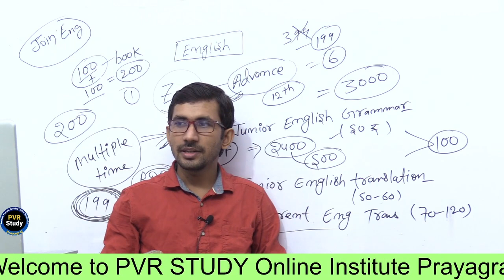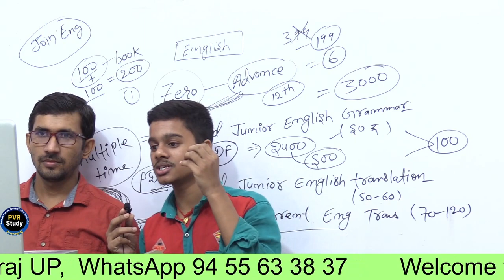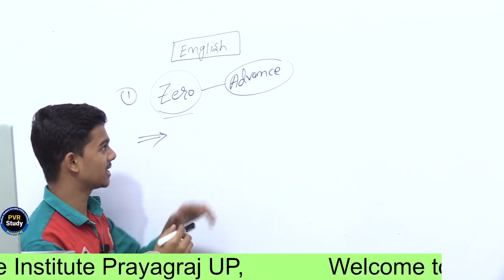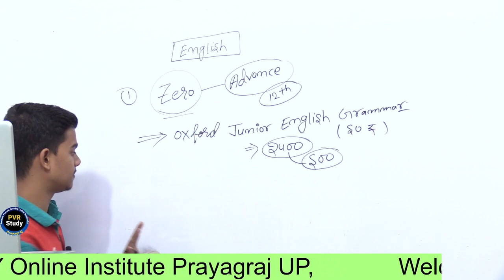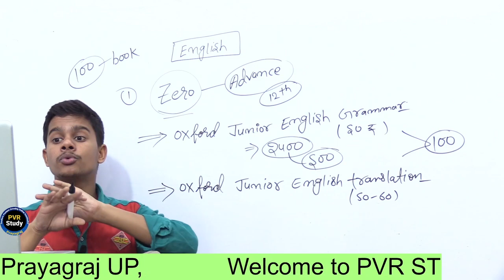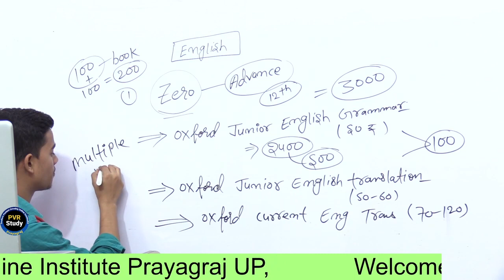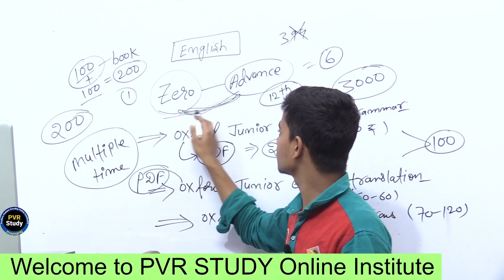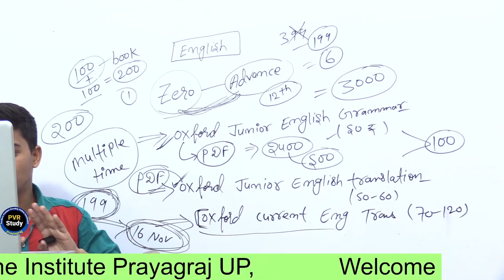Big announcement | Zero Level English Batch - 1 | English Foundation Batch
english course for kids,
zero level english grammar ,
english foundation batch ,